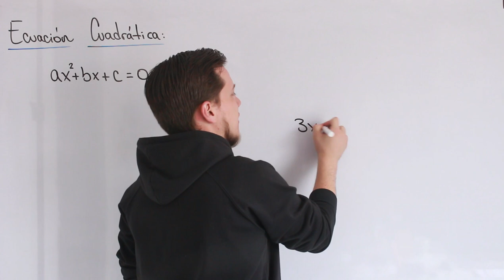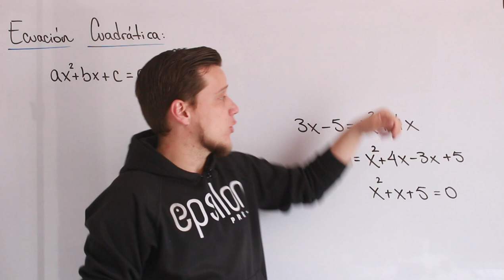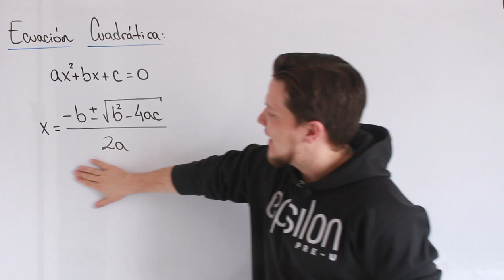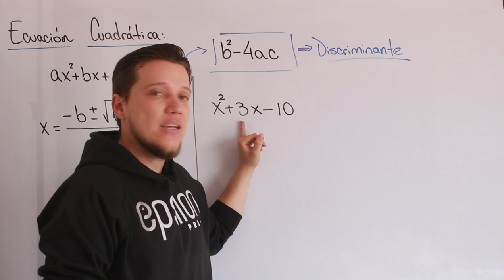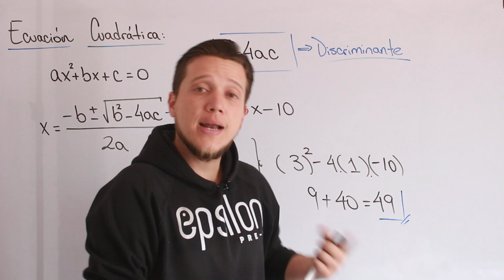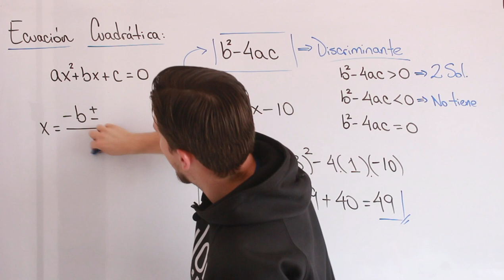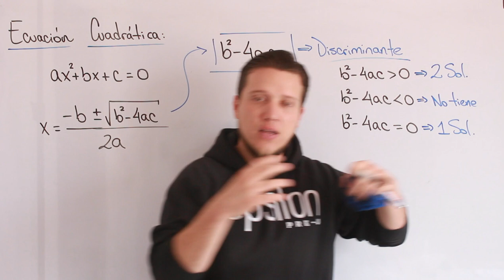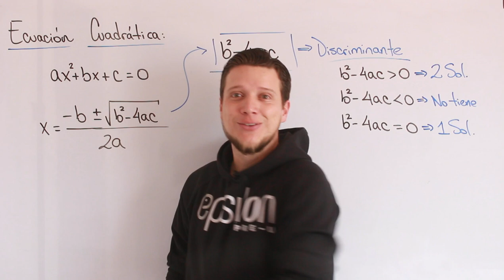Álgebra: ECUACIÓN CUADRÁTICA - Discriminante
Ecuación cuadrática, ¿qué significa? y ¿cómo se consiguen las soluciones de la ecuación? ¿Cuántas soluciones tienen y cómo dependen del DISCRIMINANTE?.
Mira de qué se trata :D